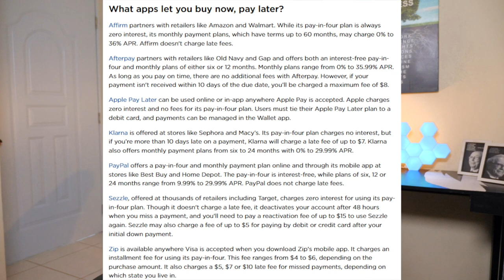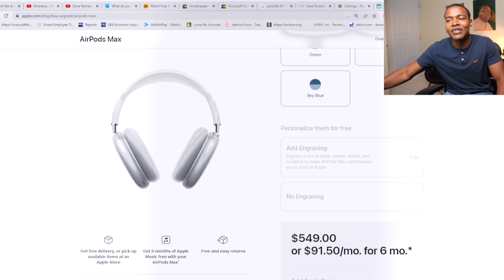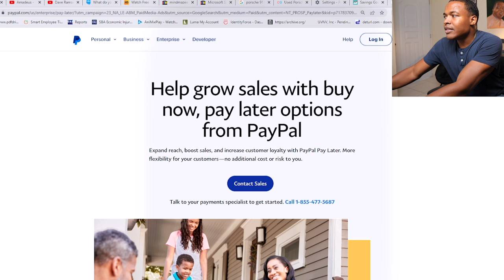Everything Wrong With Buy Now Pay Later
So I have a strange mind, I don’t trust anything so I always have to do research. SO when a company tells you, pay later and buy now, I’m always interested in how does the company win, because nothing is free in this world of business.

So in this video I’ll tell you why I only ever did this buy now pay later nonsense once in my lifetime and I will never do it again.

When I did it

Back in the day paypal had this program

You bought something for more than $99 and they gave you 6 months to pay it off

I’m not sure what it was that I bought but I paid it before the 6 months was over

However:

I then found out, that the catch was, that the interest was accumulating

And that if you didn’t pay before the 6 months was over

Then they would charge you all that interest all at once

I got lucky but many people didn’t

By the way:

The ugly truth is that this is just another version of that but a little more clever

And most of  the stuff people buy, they wont remember in less than 12 months

Beucase its usually stupid stuff but in the moment you’ll convince yourself that you need it

This is an installment loan ( sometimes its free and sometimes they charge interest from the very beginning but its 100% of the time a bait )

The bait is this:

If you want to buy these airpods Max from apple for $550

Why not break it down into 4 payments, and pay one part every 2 weeks

So that’s $138 at check out and 138 3 more times

However:

If you cant finish it ontime, that’s fine we will just charge you a fee and start charing you interest

Anywhere from 0% to 36%

And some late fees can be as high as 25% of the pruchase price ( its crazy )

Now the problem is not the apps, the problem is people

Instant gratification

Want to own something today that you cant afford

And ghetting yourself stuckl in debt

All these little payments they add up

You owe money on your credit cards

On these pay later accounts

On your car ( you’re entire life becomes a circle on incompetence )

My advice:

If you cannot afford to buy something in cash, don’t buy it

If buying something will cause you to lose sleep, don’t buy it

I personally:

Bought a MacBook on a credit card and a bunch other dumb stuff

You keep thinking you can afford something based on the payments and not on the purchase price, that’s stupid

Today I’m 100% debt free and practice saving to buy the things I want instead

This is a type of installment loan

Most have a pay in four  model ( where you make 4 payments with the first being due at check out, and you pay the other 3 every 2 weeks )

I want to buy some

The cool part: you can have bad credit or no credit and still qualify.

You can always tell how they win by looking at how its advertise to businesses

Access more customers

Seemlest checkout

Speedy decision

Dynamic promotions